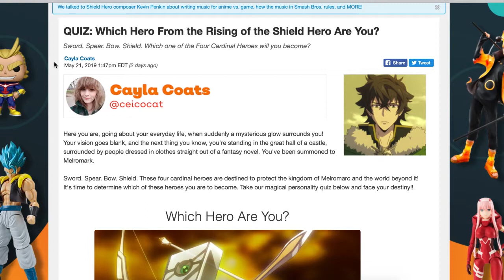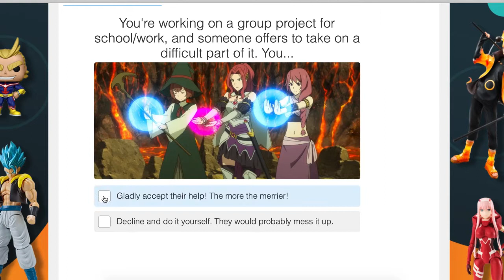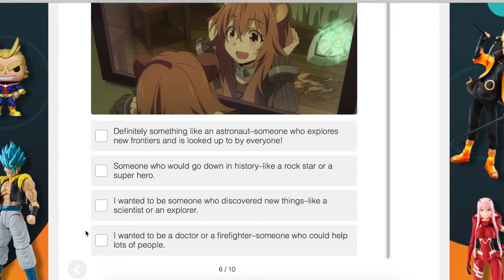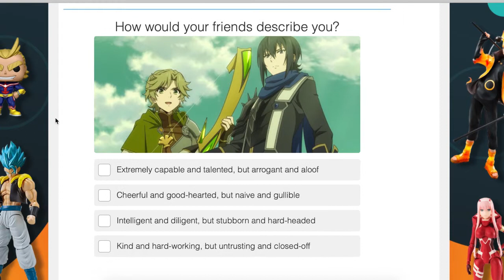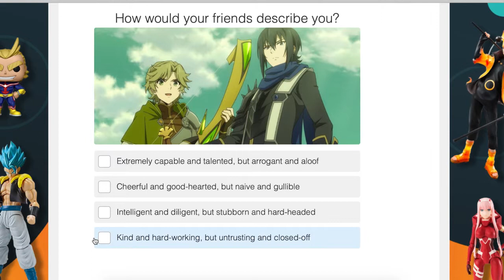Mikey Takes an Anime Quiz: Which Hero From The Rising of the Shield Hero Are You?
Taking silly quizzes about shows I have never seen is fun.